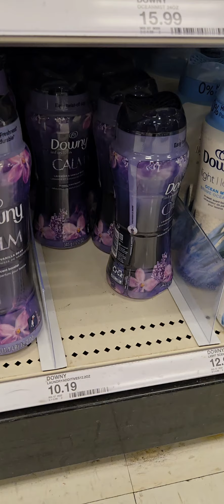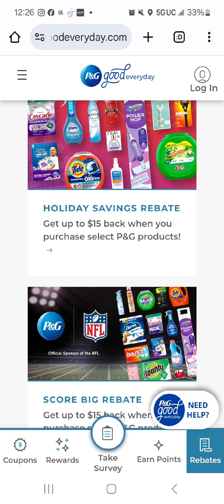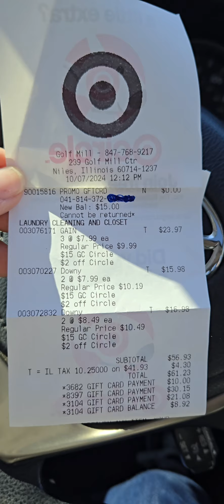🔥🚨 GAIN O DOWNY BEADS POR $3.41 !! SOLO USANDO TU TELEFONO